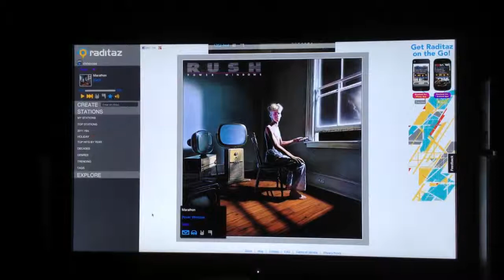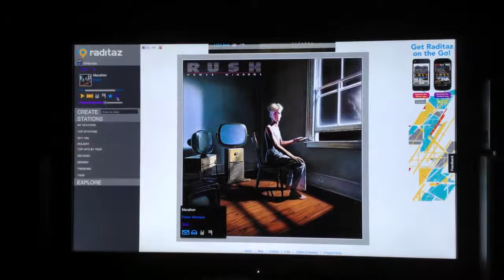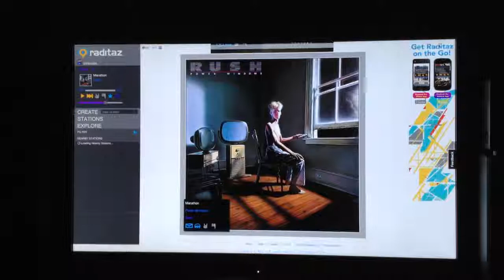Raditaz Online Music: Hashtag, Trending, Local and Social Sharing Stations